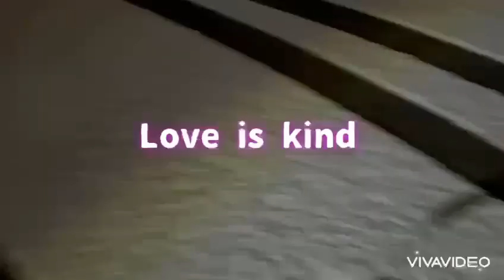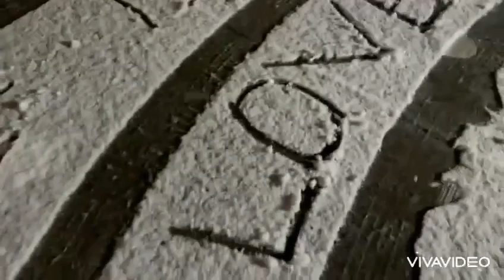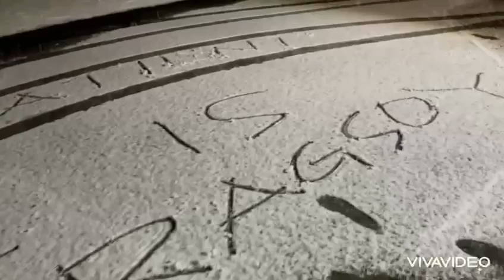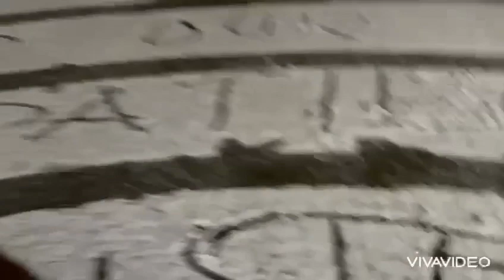IS LOVE REALLY A THING?